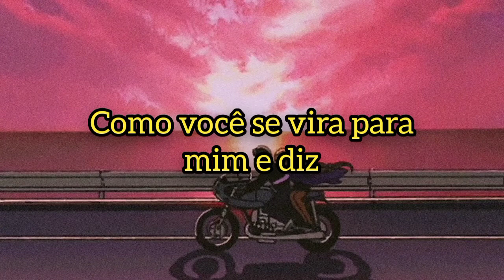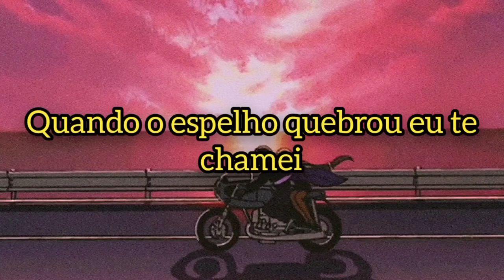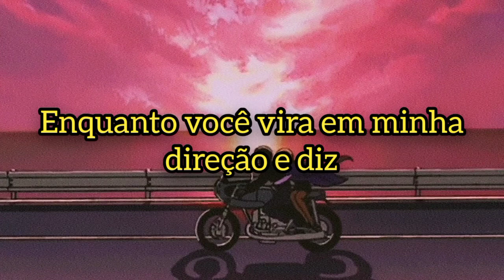Berlin - Take My Breath Away Tradução Legendado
Artista: Berlin

Álbum: Count Three & Pray

"Take My Breath Away" é uma canção escrita por Giorgio Moroder e Tom Whitlock para o filme Top Gun de 1986, interpretada pela banda new wave americana Berlin.[1] Pouco tempo após seu lançamento, a música conseguiu o lugar número 1 nas paradas de vários países, incluindo a primeira posição na Billboard Hot 100. Em 2004 a cantora Jessica Simpson regravou a música, como cover. O single ganhou o Oscar de Melhor Canção Original no ano de 1987. No Brasil, foi a segunda música mais tocada nas rádios em 1986.

Letra:

Watchin' every motion in my foolish lover's game
Turning and returning to some secret place inside
Watchin' in slow motion as you turn around and say

Watchin', I keep waiting, still anticipating love
Never hesitatin' to become the fated ones
Turning and returning to some secret place to hide
Watchin' in slow motion as you turn to me and say, my love

Through the hourglass I saw you, in time you slipped away
When the mirror crashed, I called you and turned to hear you say
If only for today, I am unafraid

Watchin' every motion in this foolish lover's game
Haunted by the notion, somewhere there's a love in flames
Watchin' in slow motion as you turn my way and say

My love, take my breath away